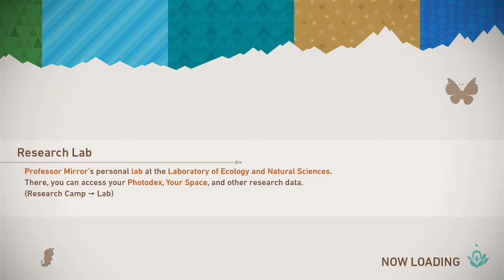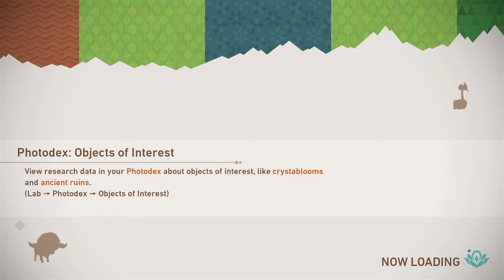New Pokémon Snap -4- American Grocery Stories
The scariest thing imaginable, working a retail job